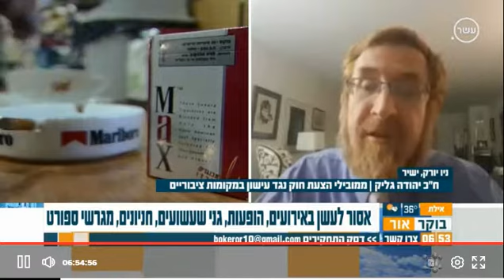1.6.2018 ח''כ גליק בראיון בתכנית הבוקר של ערוץ 14 על איסור עישון במקומות ציבוריים